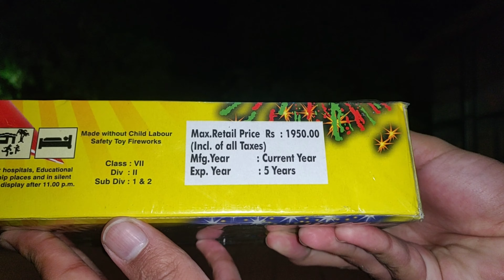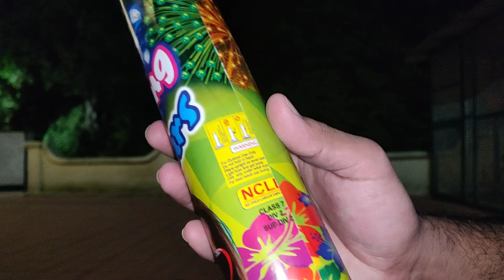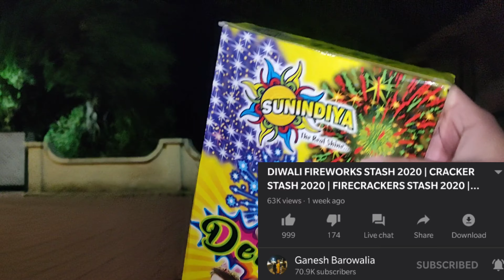DIWALI SKY SHOT TESTING | SUNINDIYA DELIGHT SKYSHOT | BEST SKY SHOT | DIWALI CRACKERS TESTING 2020